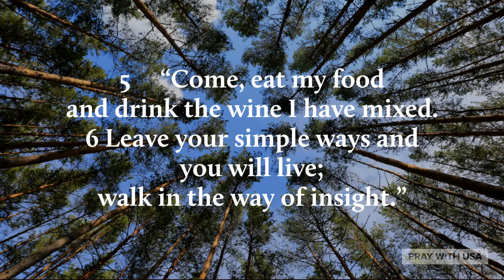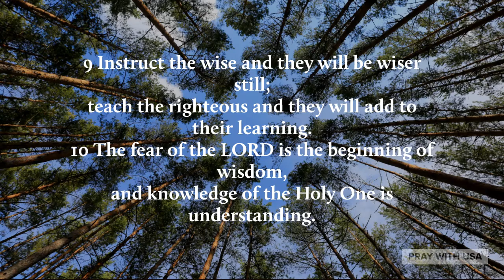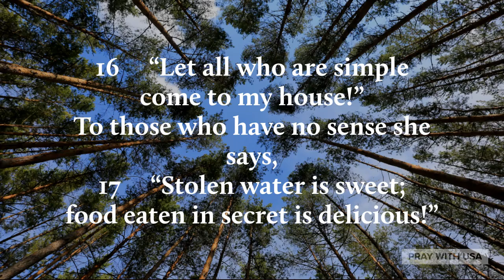Proverbs 9 NIV | Get Wisdom | Do Not Seat With Folly Women | Be Smart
Pray with USA was created to entourage people in nowadays.
Pray with USA prays daily for you.

XXXXXXXXXXXXXXXXXXXXXXXXXXXXXXXXXXXXXXXXXXXXXXXXXXXXXXXXXXXX
Created By: Pray With USA
Voice By: Pray With USA
Created Using: Adobe, PrimerPro, AdobeExpress